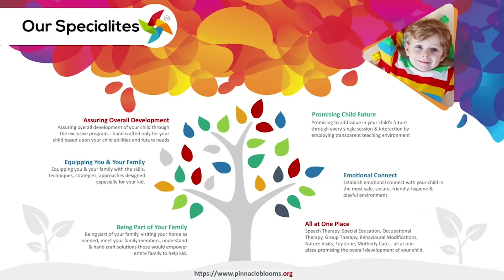Action flashcard | Pinnacle Blooms Network - #1 Autism Therapy Centres Network